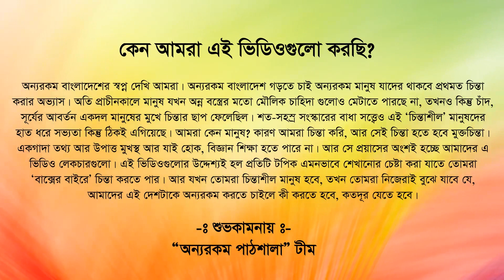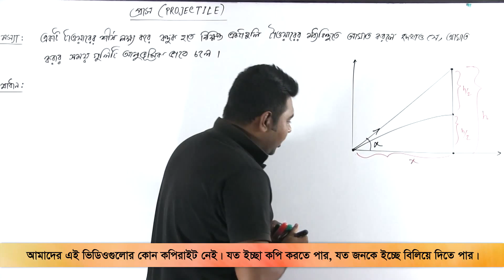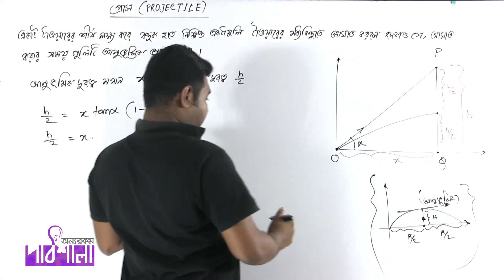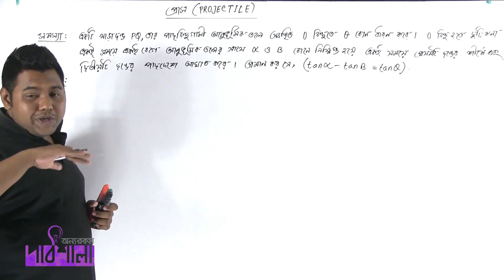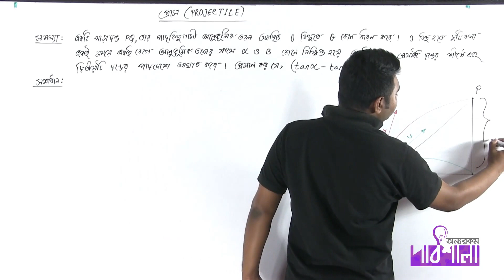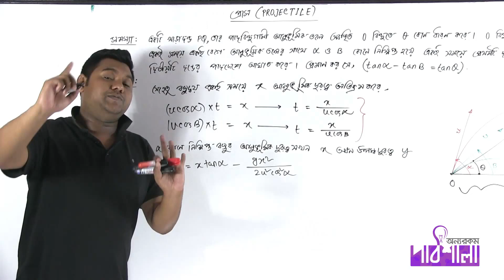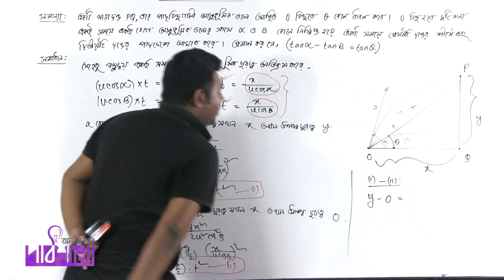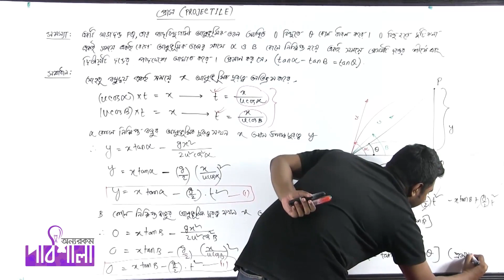06. Mathematical Problems of Projectile Part 06 | প্রাসের গাণিতিক সমস্যাবলি পর্ব ০৬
Video Title: OnnoRokom Pathshala_Motion of Particles in a Plane (4th Chapter)
Subject: Math
Topic: Mathematical Problems of Projectile Part 06
Class: HSC 2nd Year
Lectured by: Sheikh Jawad Ilham